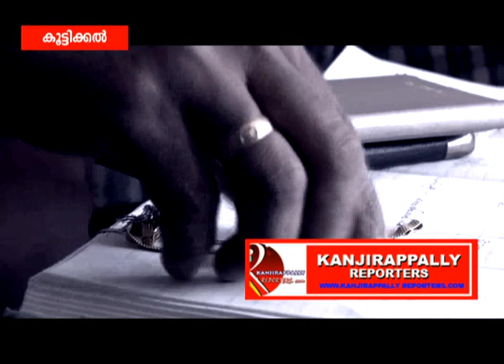double murder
ഇരട്ട കൊലപാതകത്തിൽ പിടിയിലായ പ്രതിയെ സംഭവസ്ഥലത്തെത്തിച്ച് തെളിവെടുത്തു